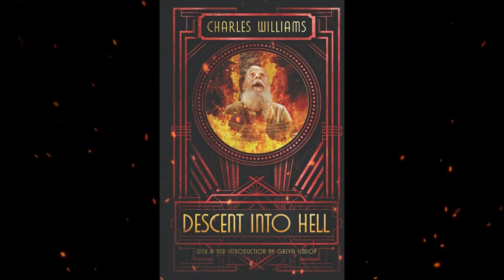Plot summary, “Descent into Hell” by Charles Williams in 5 Minutes - Book Review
Title: "Descent into Hell"
Author: Charles Williams

"Descent into Hell" by Charles Williams is a thought-provoking and philosophical novel that was first published in 1937. It is a unique blend of supernatural fiction, theology, and psychological exploration, offering readers a captivating and introspective reading experience.
Charles Williams, a prominent member of the Inklings literary group that included C.S. Lewis and J.R.R. Tolkien, showcases his distinctive writing style and deep theological insights in "Descent into Hell." The book explores complex themes such as the nature of evil, the power of love, and the consequences of our choices.
"Descent into Hell" takes readers on a journey into the inner worlds of the characters, delving into their personal struggles, desires, and the consequences of their actions. The narrative follows a diverse cast of characters, each grappling with their own internal demons and existential dilemmas.
The story is set in an English university town, where the veil between the physical world and the spiritual realm is lifted, blurring the boundaries between reality and metaphysical experiences. As the characters confront their deepest fears, regrets, and secrets, they face the haunting consequences of their choices.
Charles Williams weaves together multiple storylines, exploring the interconnectedness of human souls and the profound impact of our interactions with others. Through vivid and imaginative prose, the book explores the nature of sin, redemption, and the transformative power of love.
"Descent into Hell" is a profound and introspective novel that delves into the depths of human nature and wrestles with existential questions. Charles Williams' unique blend of supernatural elements and deep philosophical themes makes this book a compelling read for those interested in exploring the complexities of the human condition and the mysteries of the spiritual realm.